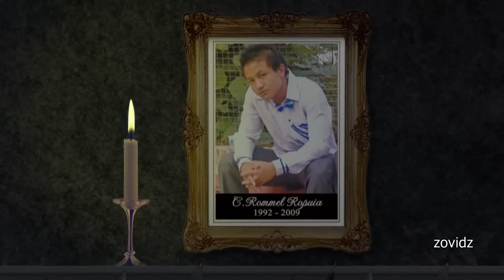Zoramchhani - Kan Ngai A Che - Mizo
- Artist : Zoramchhani
- Song : Kan Ngai A Che
- Year : 2010